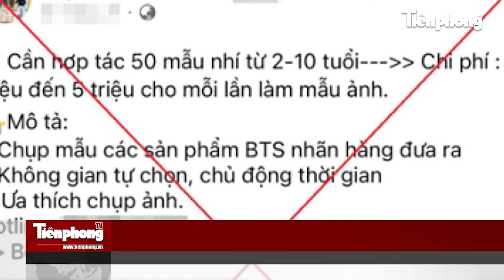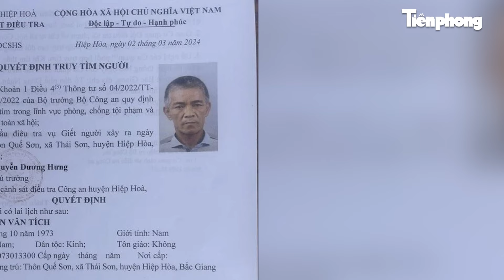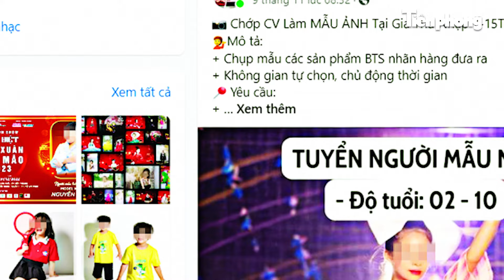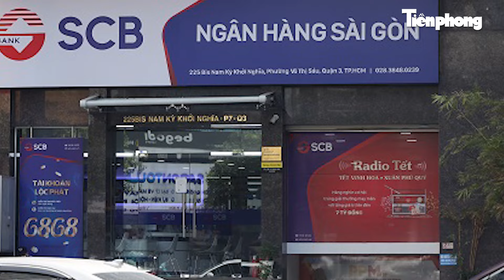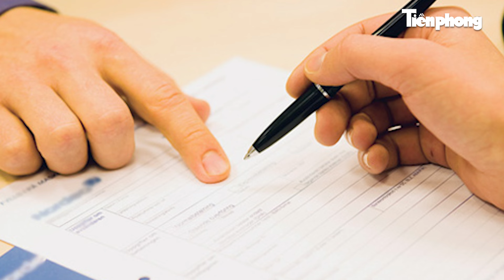Công an thông tin, đã xác định nhiều manh mối của nghi phạm trong vụ cướp tiệm vàng ở Bình Dương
Theo vị lãnh đạo này, bước đầu cơ quan điều tra đã xác định được nhiều manh mối về nhóm người này.  Trước đó, ngày 3-3 tiệm vàng B.Q. (tên viết tắt), có địa chỉ tại thị trấn Lai Uyên, huyện Bàu Bàng trình báo bị cướp. Theo đó, nhóm 4 người chở nhau bằng xe máy (gồm 2 nam, 2 nữ) vào tiệm vàng rồi dùng vật giống súng đe dọa nhân viên để cướp vàng. Từ camera ghi lại, 4 người mặc áo khoác trùm đầu, sau khi cướp được vàng đã nhanh chóng lên xe máy tẩu thoát. Qua trình báo ban đầu, số vàng bị cướp trị giá khoảng 1 tỉ đồng.